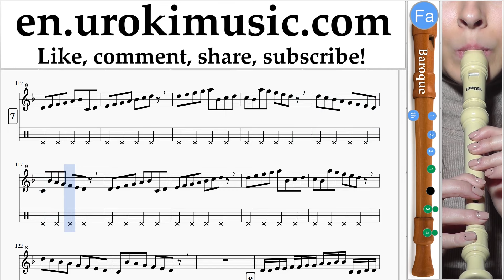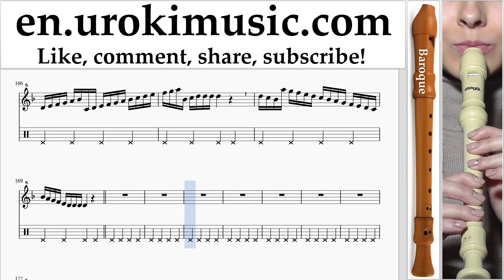How to Play Recorder B. Miley Cyrus - Wrecking Ball Part#1 Melody School Learn Class Course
Music Lessons How to Play Recorder B. Miley Cyrus - Wrecking Ball Part # 1. Part # 1 contains exercises. These exercises will prepare you for the part # 2. Melody School Learn Class Course Tutorial Notes Sheet Music Tabs Teacher Guide Method Lesson Teach-yourself